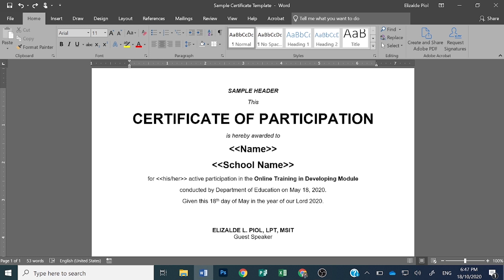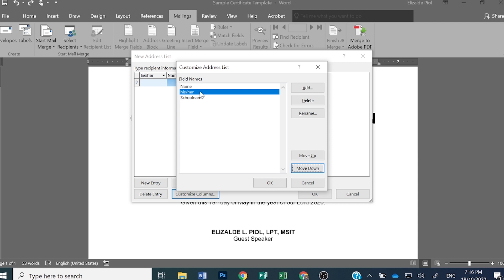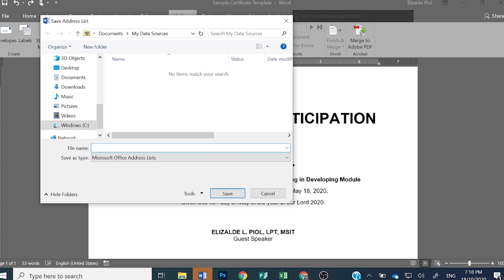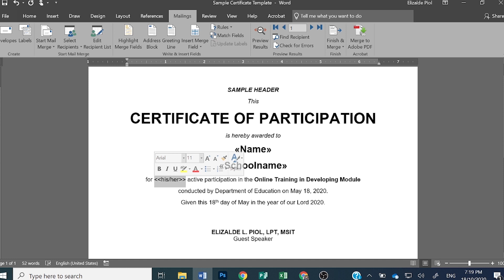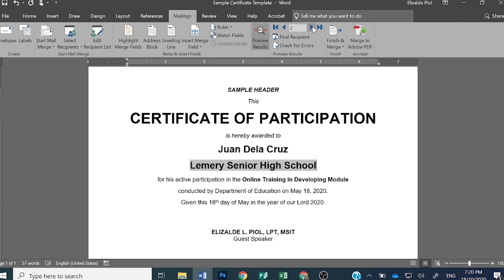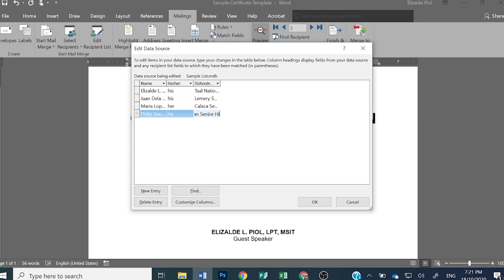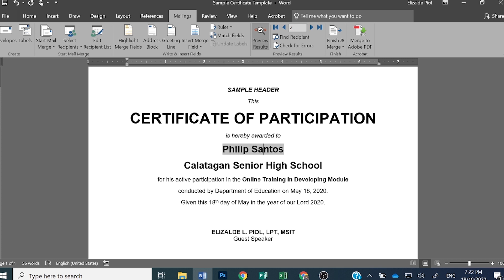Microsoft Word Tutorial: Mail Merge (Tagalog)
Mail Merge is a useful tool that allows you to produce multiple letters, labels, envelopes, name tags, and more using information stored in a list, database, or spreadsheet.